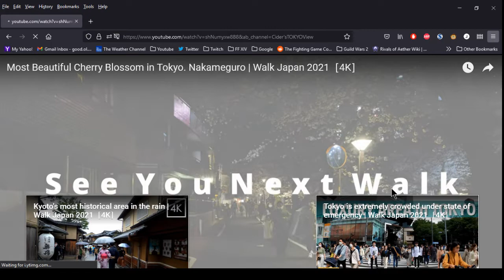Joe's Pseudocast, 6/29/2021